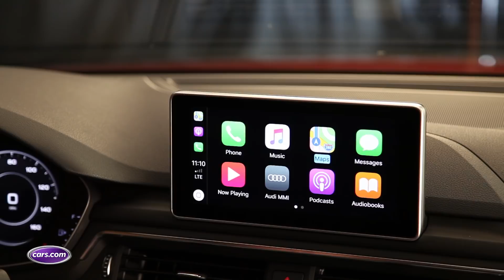What Makes the 2018 Audi A4 a Winner? — Cars.com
The Audi A4 won our 2017 Luxury Sports Sedan Challenge and we named it our Luxury Car of the Year for 2018, so what makes this vehicle a winner?

Cars.com’s Editorial department is your source for automotive news and reviews. In line with Cars.com’s long-standing ethics policy, editors and reviewers don’t accept gifts or free trips from automakers. The Editorial department is independent of Cars.com’s advertising, sales and sponsored content departments.